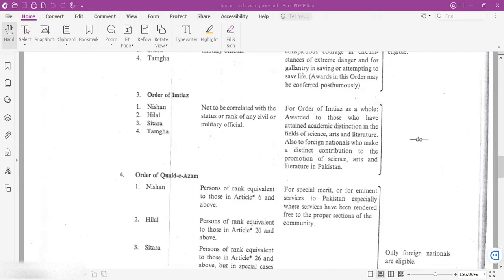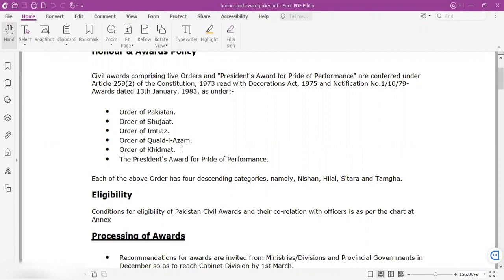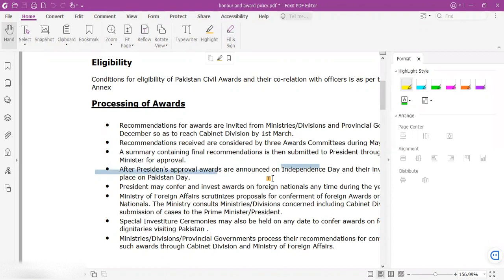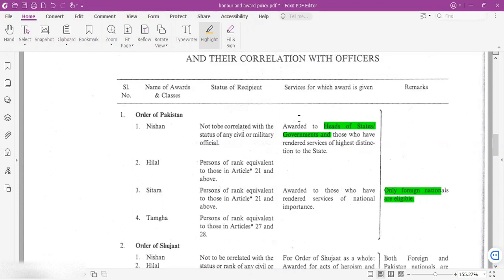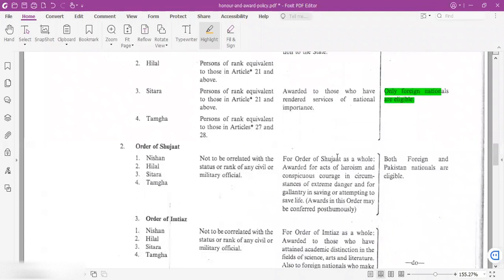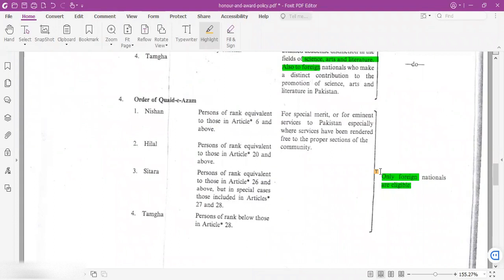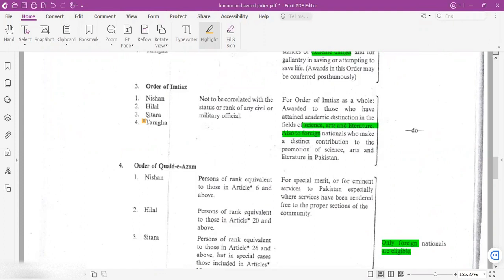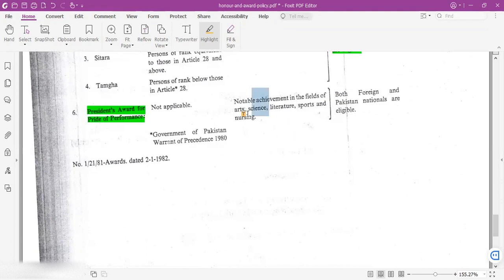Military & Civil Awards of Pakistan | PPSC | FIA | FPSC | GK |Pelican Institute of Knowledge